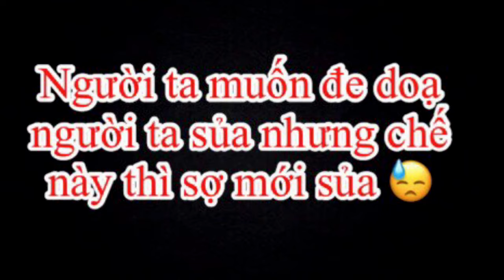Khi Cookie Beagle Xem Mình Trong iPad | When Cookie Beagle Looks At Herself In iPad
Tự xem mình trong iPad mà biểu cảm thấy ghê luôn :)))